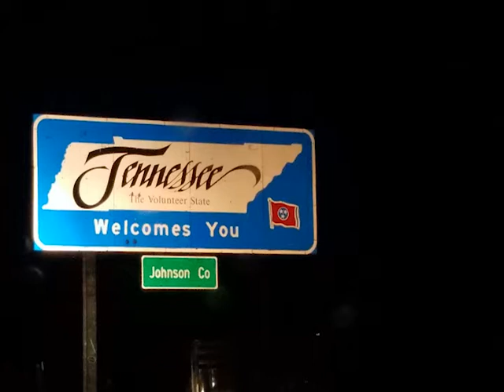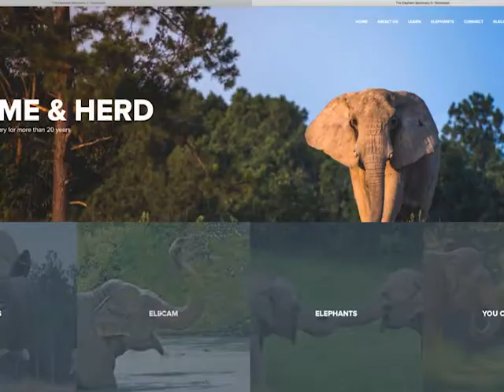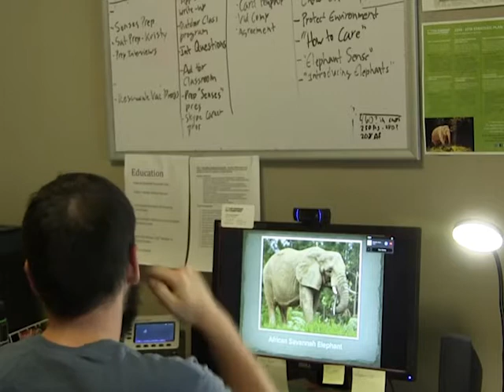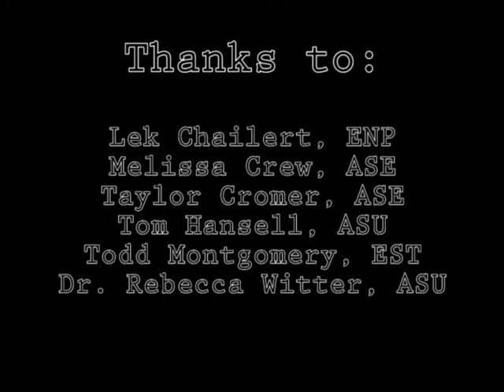Protecting Pachyderms: From Thailand to Tennessee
This short documentary explores the global connections in elephant conservation, focusing on Elephant Nature Park in Chiang Mai, Thailand, and the Tennessee Elephant Sanctuary.